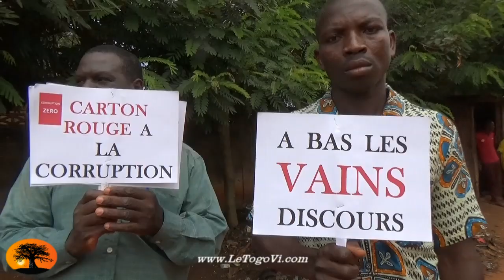Le zélé préfet de Vogan, M. Leguedou, interdit une marche pacifique contre CECO BTP.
06 Novembre 2015 Manifestation réprimée du Mouvement Martin Luther King contre l'arrêt des travaux sur la route Lomé-Vogan-Aného par l'entreprise CECO BTP.